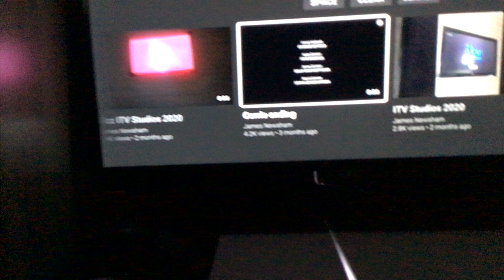Corrie ending part 2